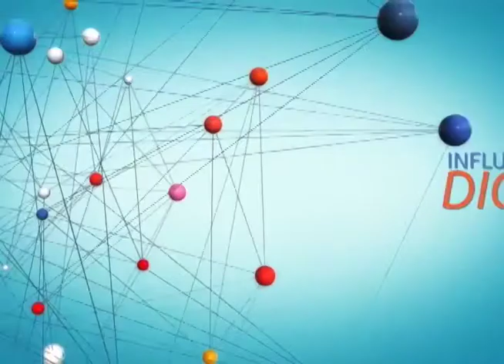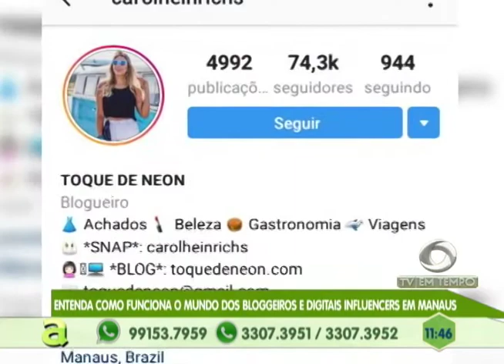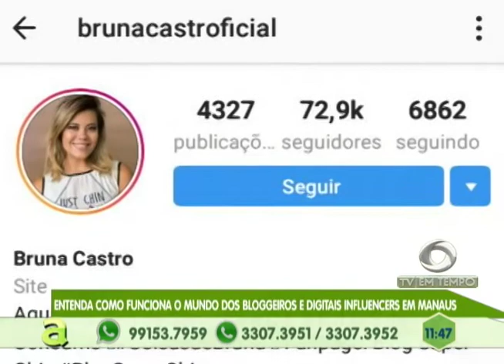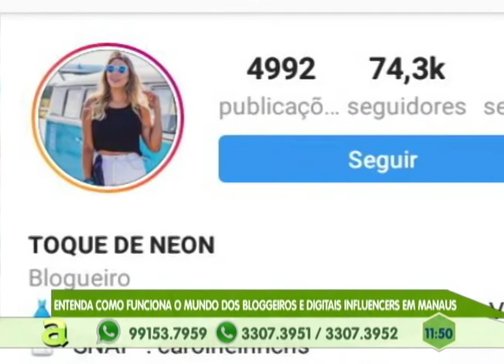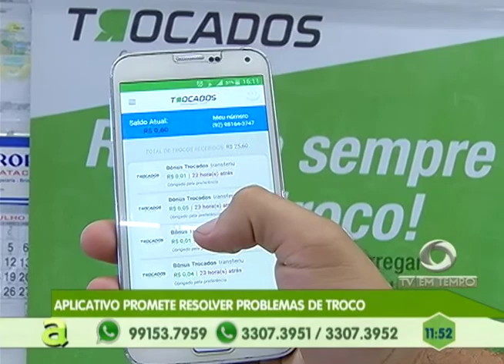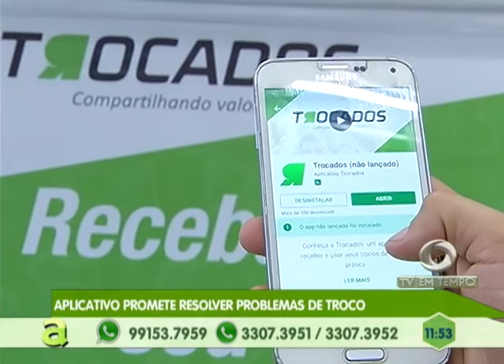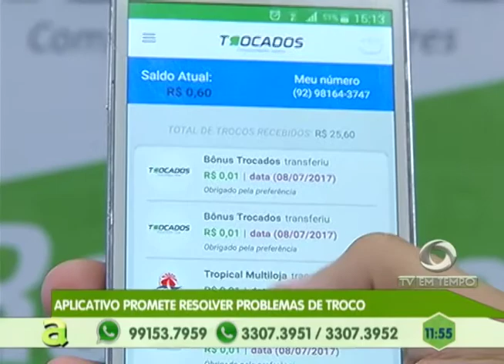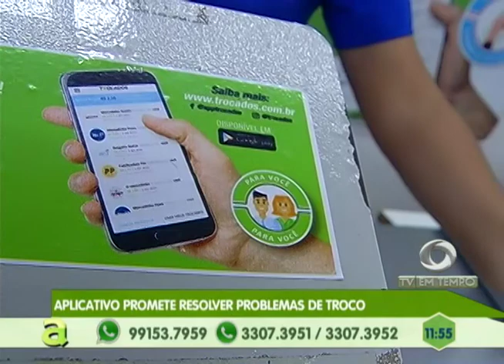Aplicativo promete resolver problemas de troco em Manaus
03º BLOCO AGORA 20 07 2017 - Aplicativo promete resolver problemas de troco em Manaus